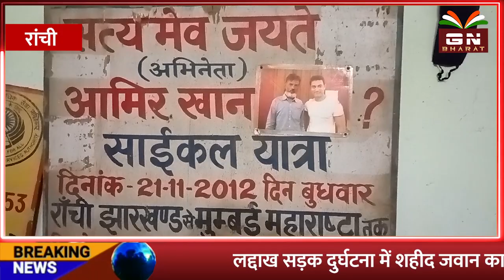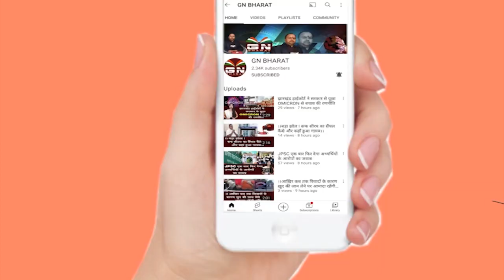प्यार हासिल न हुआ तो लिख डाले प्रेमिका के 80 लाख नाम, असफल प्रेम की पॉजिटिव कहानी